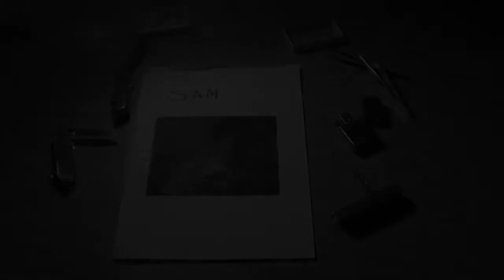Maniac (Thriller Film)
A Level Media Opening 2 minute thriller film.